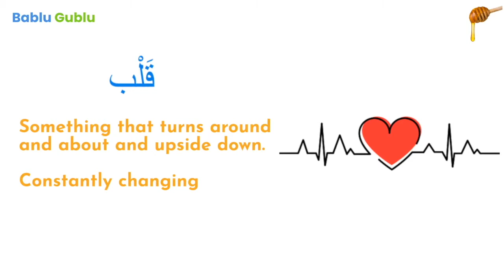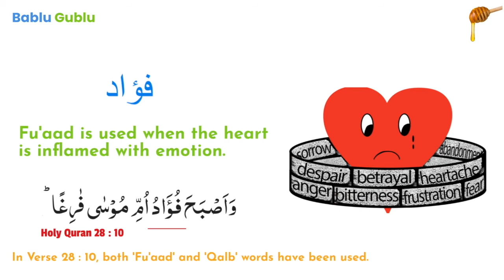Arabic words for Heart | The Holy Quranic words | Episode 25